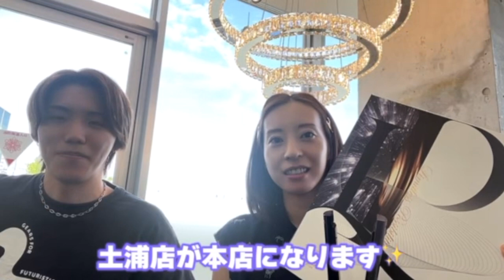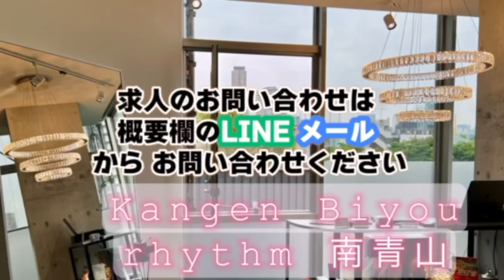美養スタッフ募集のお知らせ 還元美養りずむヘアデザイン土浦本店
還元美養りずむヘアデザイン土浦本店にスタッフを募集しております
美容室に勤める際に何を重視するでしょうか？
私たちは、スタイルはもちろんですが
お客様の髪の毛と一生向き合う為に老化という一般的な美容と違う
美を養う美養をコンセプトに展開して18年になります
このYouTube を通じて東京都港区南青山にも店舗を
展開出来ました。
全国でも26万件あると言われる美容室
差別化が大事で美養院に勤めたら
美容室の仕事がその場凌ぎであることを理解していくと思います
お客様と共にキレイを追求する側になって
美養という人生を一緒に歩んでくれるスタッフを募集します。

店内のデバイスは全てリュミエリーナの
レプロナイザー・ヘアビューロンで
最新モデルです
キレイになれる還元美養商品を自分でも使って
お客様とキレイを共有できる
毎日が楽しい美養を提供できるので
髪の毛が傷むとか
お肌が荒れるとか
手が荒れるとか
解消して
自信を持ってお客様に提供出来る
美養を一緒に提供する側にまわって欲しいと言う願いです。

りずむヘアデザインメールアドレス

ハローワークにも詳細はありますので確認して頂けます。

履歴書は後からでも構いませんので
まずはご連絡お待ちしております。

美容師免許が無い方はご遠慮下さい